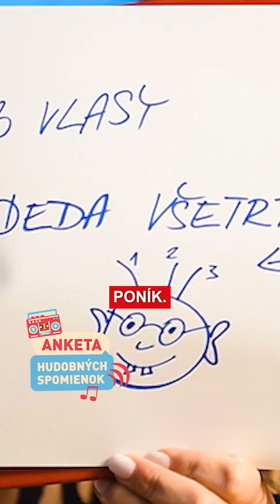💕Pre Dominiku a Martina sme si pripravili anketu spomienok... aj tých hudobných a aj vysielacích. 😅🤩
Ako vyzerá Dominika každé ráno? Keby bol Martin hit overený časom, ktorý by to bol? 🎶 “Nabonzovali” na seba všeličo. 🙈 👇